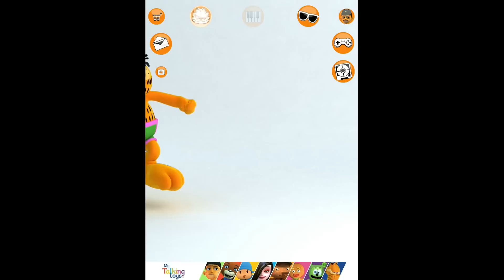Говорящий Гарфилд! Talking Garfield HD! Серия 22! Говорящий кот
Talking Garfield HD
Говорящий кот Гарфилд (Talking Garfield HD) - это замечательная игра для детей из серии Говорящие Животные! Говорящий Talking Garfield HD - это приколы с котом, где основной действующий персонаж как раз и есть всем известный по мультикам Говорящий кот Гарфилд! Этот говорящий кот Гарфилд не только повторяет все за Вами, но так же умеет играть в разные игры!
Игра Говорящий кот Гарфилд (Talking Garfield HD)  сделана по принципу таких игр как: Говорящий Том, Говорящий Рыжик, Говорящая Анжела, Говорящий Бен, Говорящий Пьер, Говорящий Санта, Говорящая Джина и др.
На эту игру действительно стоит обратить свое внимание, так как фактически оно представляет собой прекрасный анимационный Мультик для детей, который к тому же является интерактивным!
Смотрите и играйте вместе с нами!